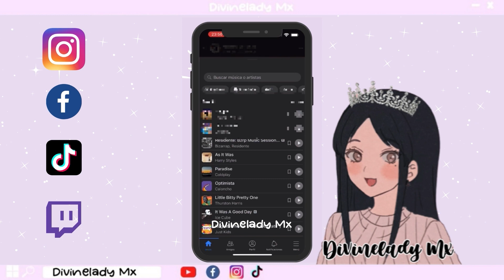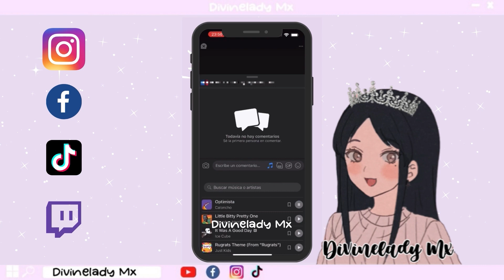COMO COMENTAR MÚSICA EN LOS COMENTARIOS DE FACEBOOK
Hola Hola! Soy Divinelady Mx Hoy les comparto esta MANERA DE COMPARTIR MUSICA EN LOS COMENTARIOS DE FACEBOOK

Explota tu creatividad al máximo.

〰️𝒬𝓊𝑒𝒹𝒶 𝓅𝓇𝑜𝒽𝒾𝒷𝒾𝒹𝑜 𝓇𝑒𝓈𝓊𝒷𝒾𝓇 𝑒𝓈𝓉𝑒 𝓋𝒾𝒹𝑒𝑜 𝑜 𝓈𝓊𝓈 𝑒𝓁𝑒𝓂𝑒𝓃𝓉𝑜𝓈, 𝑒𝓋𝒾𝓉𝒶 𝓈𝒶𝓃𝒸𝒾𝑜𝓃𝑒𝓈 𝓅𝑜𝓇 𝒟𝑒𝓇𝑒𝒸𝒽𝑜𝓈 𝒹𝑒 𝒜𝓊𝓉𝑜𝓇.
---Queda prohibida la copia de esta descripción, evita reclamos por Derecho de autor.